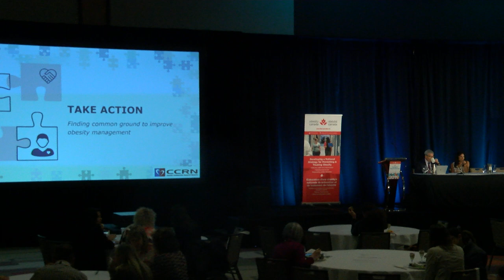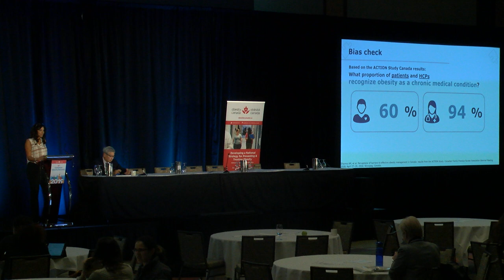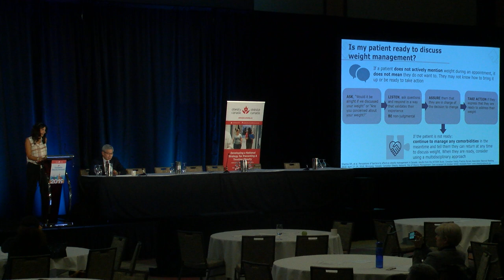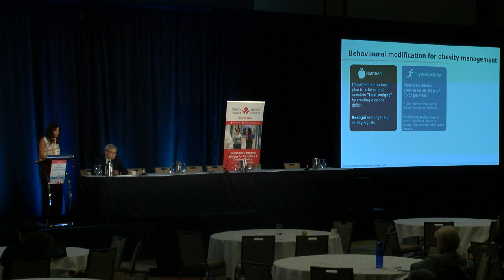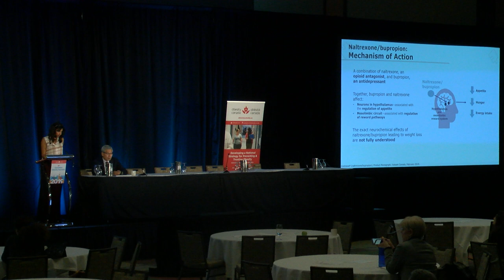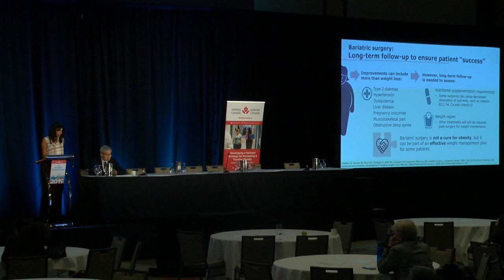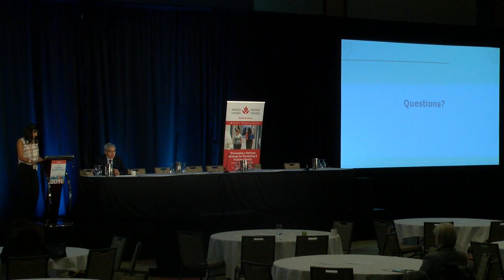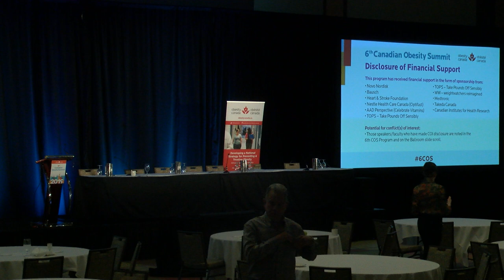COS 2019: Mini Review 03, Pecha Kucha 1, Wednesday Lunch Symposium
Video footage of the third mini review session (Health Canada/Heart and Stroke: Healthy Eating Strategy), the first Pecha Kucha session (Food Environments) and the Wednesday Lunch Symposium (Take Action: Finding Common Ground to Improve Obesity Management).

Mini Review 03: Health Canada/Heart & Stroke: Healthy Eating Strategies

Dr. Alfred Aziz - Canada’s New Food Guide
Objectives:
This session will be an opportunity for participants to learn about the development (evidence base, engagement) of the revised Canada’s Food Guide and to understand what is new in the revised Food Guide.

Dr. William Yan - Food Labelling
Objectives
To better appreciate how Health Canada’s Healthy Eating Strategy can help support Canadians concerning the prevention of chronic diseases and reduction of obesity.

Manuel Arango - Canada’s Healthy Eating Strategy: A Heart & Stroke persepective
Objectives:
Understand the role that NGOs such as Heart & Stroke played in the Federal Healthy Eating Strategy.
Understand the impact that the Federal Healthy Eating Strategy will have on the nutritional health of people living in Canada.

Pecha Kucha 1: Food Environments

PK1.1: Abstract: 4098; Title: An Evaluation of Voluntary Commitments Made by Major Food Companies in Canada to Improve the Nutritional Quality of their Products; Speaker: Laura Vergeer, Department of Nutritional Sciences, Faculty of Medicine, University of Toronto, Toronto, ON.

PK1.2: Abstract: 4106; Title: The Influence of Sugar Taxes and Front-of-Package Nutrition Labels on Consumer Purchases of Protein, Calcium and Fibre; Speaker: Rachel B. Acton, University of Waterloo, ON.

PK1.3: Abstract: 4088; Title: Global Benchmarking of Unhealthy Food and Beverage Advertising to Children on Television: How Does Canada Measure Up?; Speaker: Monique Potvin Kent, School of Epidemiology and Public Health, Faculty of Medicine, University of Ottawa, Ottawa, ON.

PK1.4: Abstract: 4133; Title: Obesity in Canada - Understanding the Numbers; Speaker: Karen C. Roberts, Public Health Agency of Ottawa, ON.

Wednesday Lunch Symposium: Take Action: Finding Common Ground to Improve Obesity Management

Chair: Dr. David Lau, BSc, PhD, MD, FRPC(C); Professor, Departments of Medicine and Biochemistry & Molecular Biology, University of Calgary; Adjunct Professor, Faculty of Kinesiology, University of Calgary.

Speakers:
Dr. Shahebina Walji, Calgary Weight Management Centre (CWMC)

Description: Despite a consensus among Canadians and global health organizations that obesity is a chronic, progressive medical disease, there remain discrepancies between patient and healthcare provider perspectives on obesity. From willingness and responsibility to start the conversation, to understanding its clinical management, these discrepancies create barriers to effective treatment of obesity. This program aims to explore the different attitudes and beliefs of patients and healthcare providers on obesity, while highlighting the recommended approaches to its management, including pharmacotherapy, as well as practical strategies to overcome key barriers.

Learning Objectives:
To establish an understanding of the complex biological, psychological and environmental factors that lead to obesity as a chronic disease.
To integrate practical solutions to overcome biases and barriers in obesity management in primary care.
To distinguish between approaches to obesity management and utilize these approaches in clinical practice, including available pharmacotherapy options.

➥Help Obesity Canada to achieve our strategic goals (i) to improve access to evidence-based prevention and treatment resources; (ii) address the social stigma associated with obesity; (iii) to change the way policy makers and health professionals approach obesity.
➥Aidez Obésité Canada à atteindre ses objectifs stratégiques, soit (i) celui d’améliorer l’accès à des ressources de prévention et de traitement fondées sur des données probantes; (ii) d’aborder le thème des stigmatisations sociales associées à l’obésité; (iii) changer la manière dont les décideurs politiques et les professionnels de la santé approchent l’obésité.